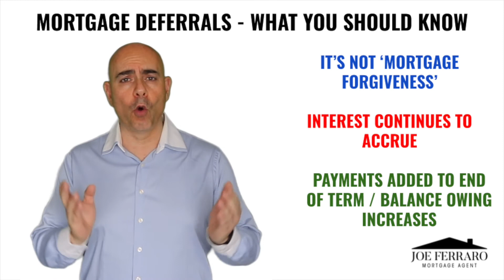Mortgage Deferrals: Three Things You Should Know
Three important things you should know prior to taking advantage of the mortgage deferral programs. They are a temporary solution, but could come with a cost.

Please like, save this post and/or share it with anyone you feel could benefit from this information.